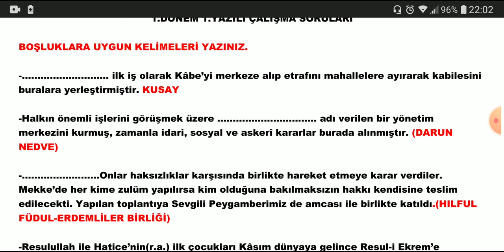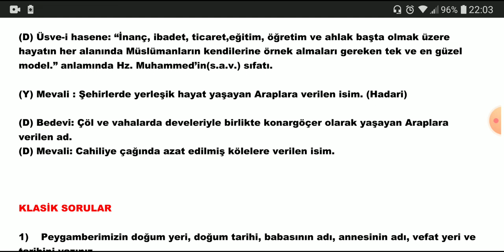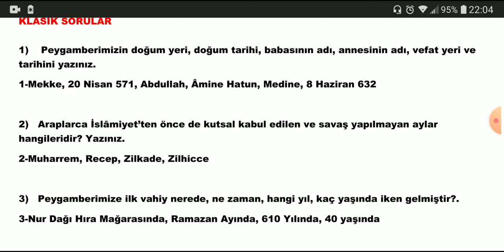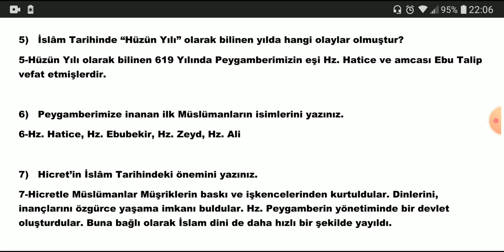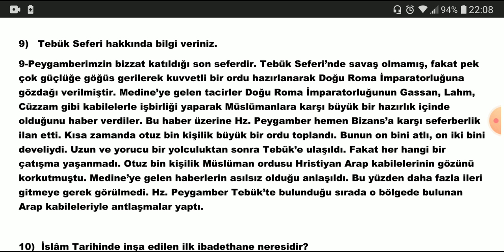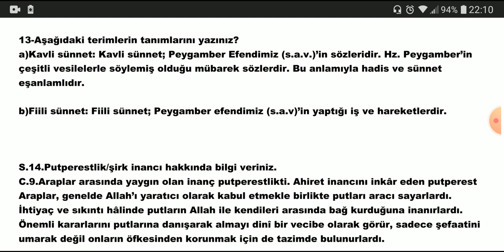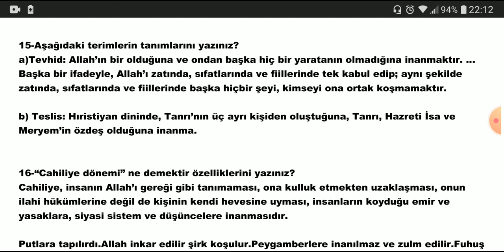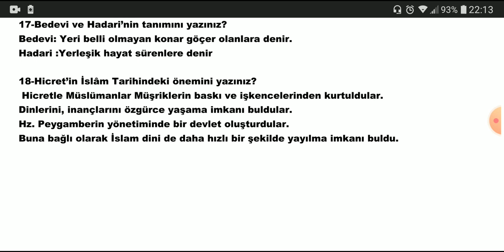9.SINIF S.PEYGAMBERİMİZİN HAYATI | 1.DÖNEM 1.YAZILI | 1.BÖLÜM